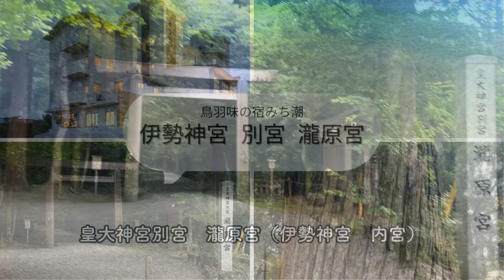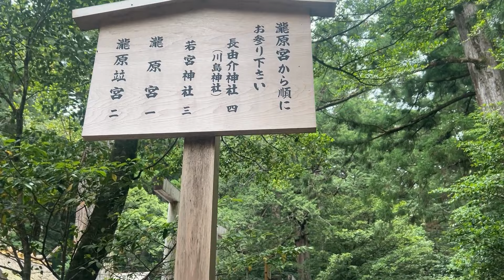【伊勢神宮別宮、瀧原宮】ゼロ磁場として知られ、高いエネルギーが感じられるパワースポットです。その特異なエネルギーと自然の美しさで訪れる人々を魅了します。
伊勢神宮別宮、瀧原宮は、その特異なエネルギーと自然の美しさで訪れる人々を魅了します。この場所はゼロ磁場として知られ、高いエネルギーが感じられるパワースポットです。
境内には「ねじり杉」と呼ばれる珍しい杉の木があり、その独特な形状が自然の神秘を物語ります。
豊かな緑と清らかな川に囲まれた瀧原宮は、まさに自然と神聖さが調和する場所です。
この地で、心と体を浄化し、エネルギーをチャージするひとときをお過ごしください。

鳥羽旅館味の宿みち潮の館内やお食事などのご案内、伊勢志摩鳥羽の観光地の紹介などお客様に役立つ情報をお届けしています

当館から瀧原宮まで車で約60分

SNSでも情報発信中！
ご予約は
公式鳥羽味の宿みち潮HP

三重県鳥羽市相差町1522-12
旅館　味の宿みち潮